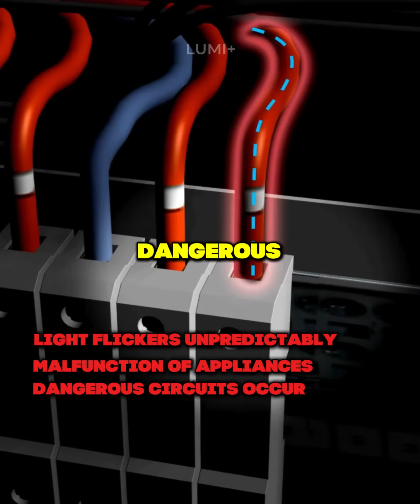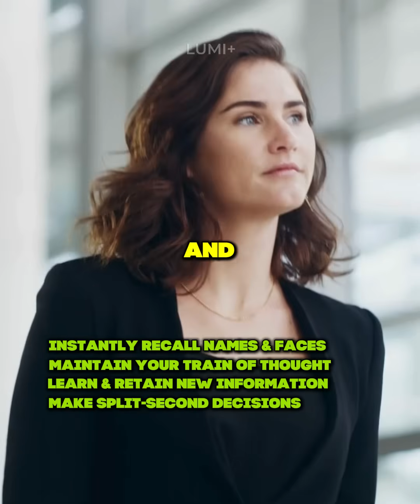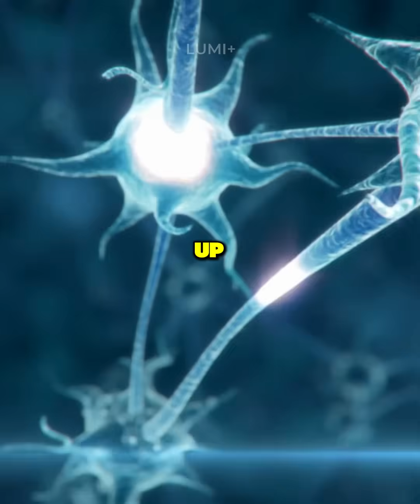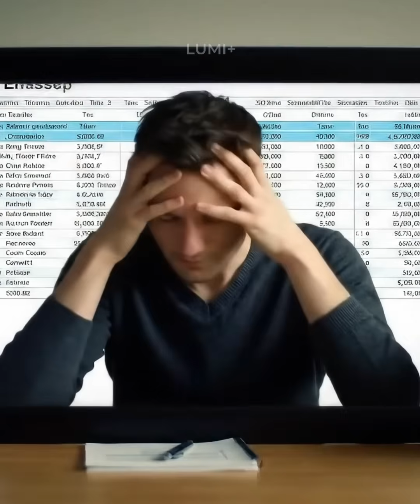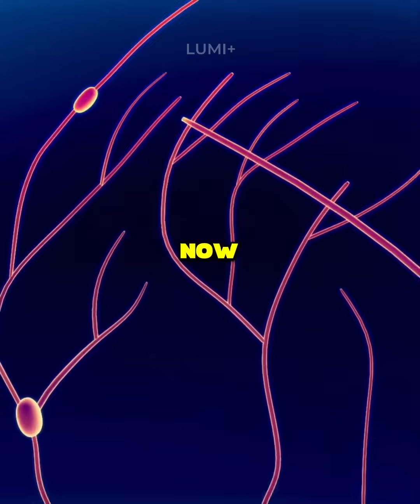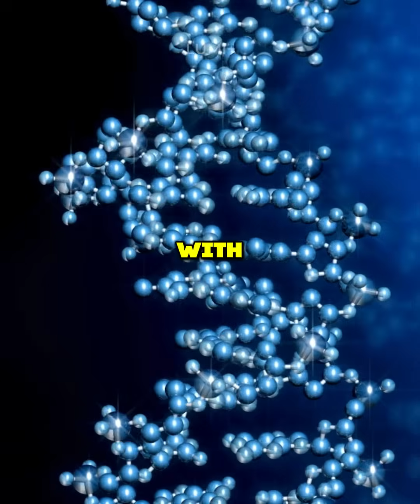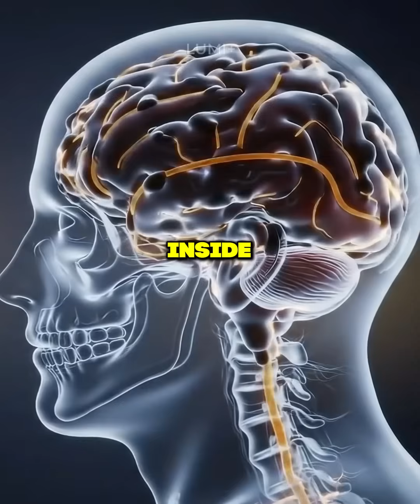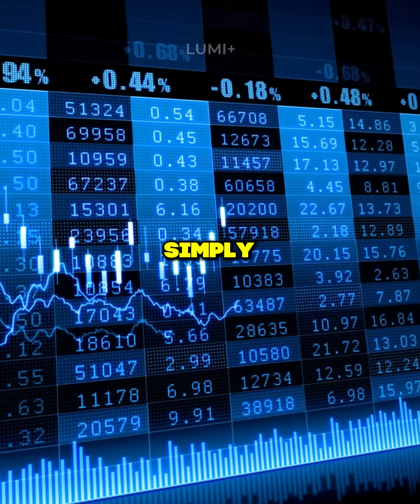Here's The Fascinating Link Between Your Neural 'Cable Coating' And Those Moments..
Ever had a moment when the right word was on the tip of your tongue but just wouldn’t come out? This could be linked to the myelin—the protective “cable coating” around your brain’s neural pathways. In this video, we explore how myelin works, why it’s vital for quick and clear thinking, and what happens when it’s compromised.